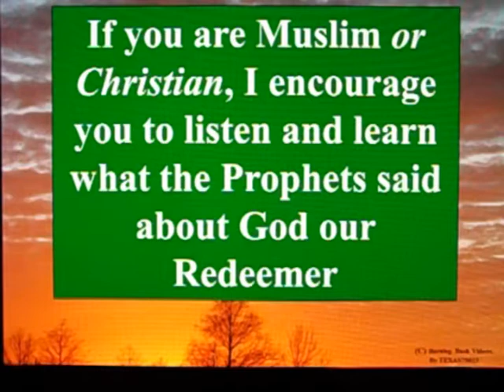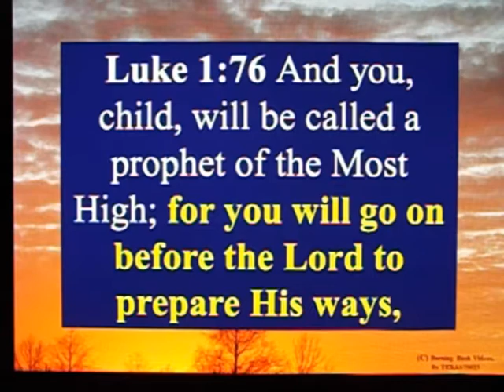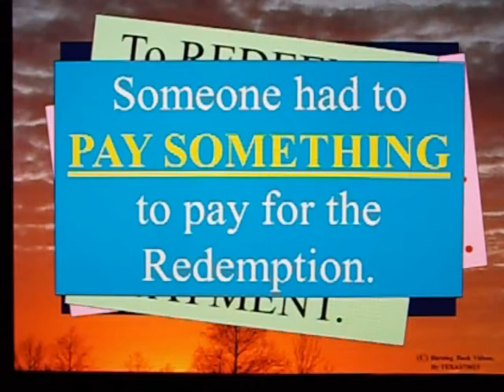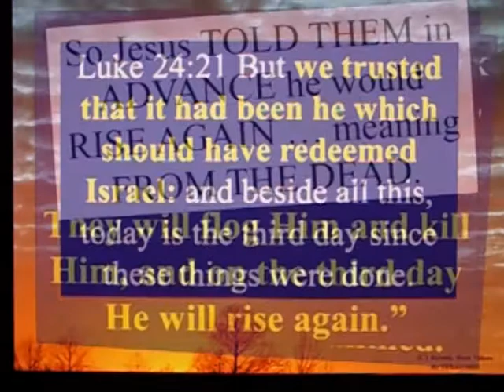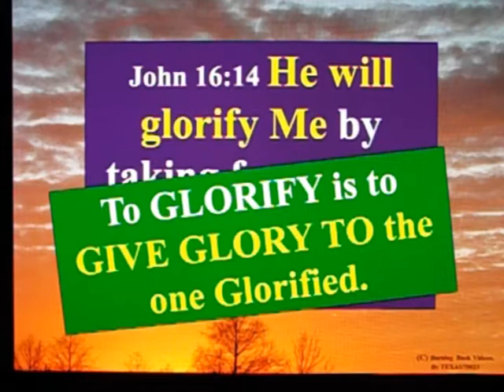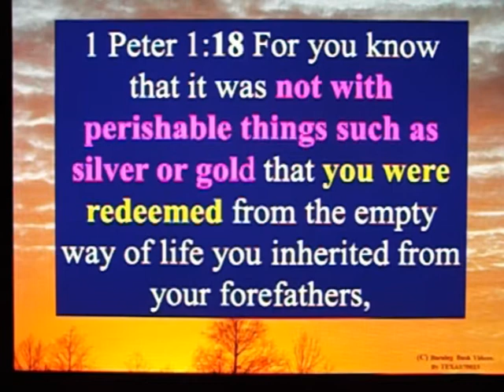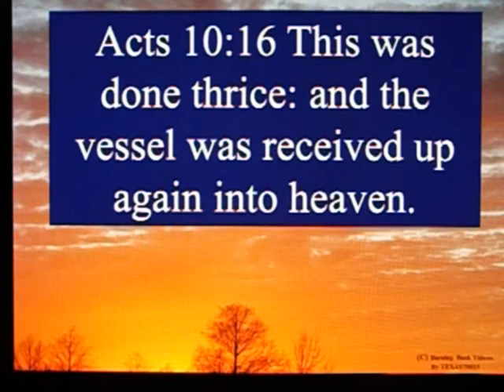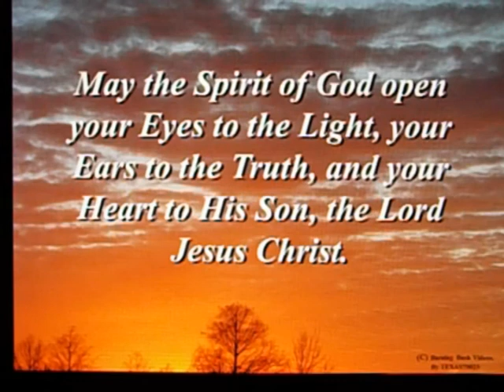Jesus is The Redeemer - Part 2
Jesus HAS redeemed us BY HIS BLOOD, as the Prophets foretold of the Messiah.